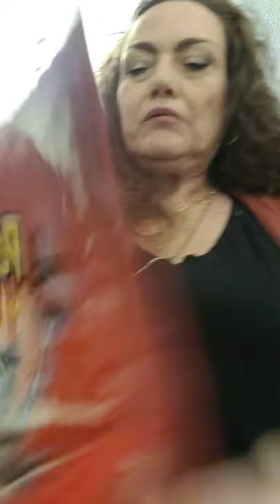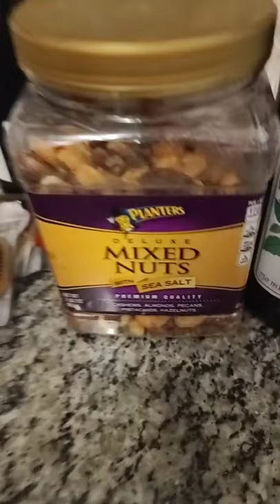Grandma and the Puppies...